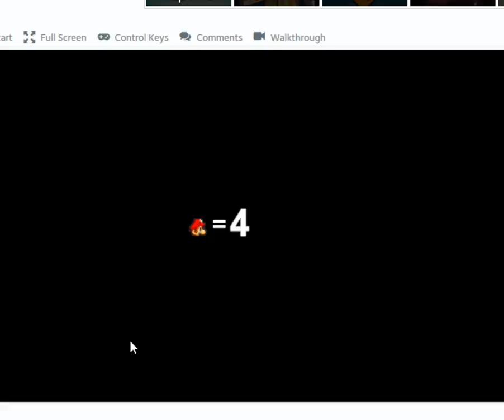super mario 63 part 10